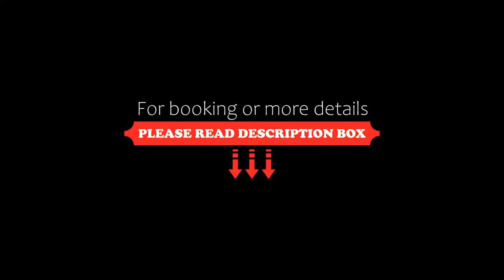Okko Hotels Grenoble Jardin Hoche, Grenoble, France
About Property:
You're eligible for a Genius discount at Okko Hotels Grenoble Jardin Hoche! To save at this property, all you have to do is sign in.
Featuring a sauna and a fitness centre, Okko Hotels Grenoble Jardin Hoche is located in Grenoble, right next to the Hoche Gardens. This design hotel offers a terrace with views over Hoche Park, a 24-hour front desk and free WiFi access.
Each room is air-conditioned and equipped with a flat-scree...
Property Type: Hotel
Address: 23 rue Hoche, 38000 Grenoble, France
Searching For
1. Okko Hotels Grenoble Jardin Hoche - Grenoble - France
2. Okko Hotels Grenoble Jardin Hoche - Grenoble - France Address
3. Okko Hotels Grenoble Jardin Hoche - Grenoble - France Rooms
4. Okko Hotels Grenoble Jardin Hoche - Grenoble - France Amenities
5. Okko Hotels Grenoble Jardin Hoche - Grenoble - France Offers and Deals
Audio Credit:
Track Title: Blank Slate
Artist: VYEN